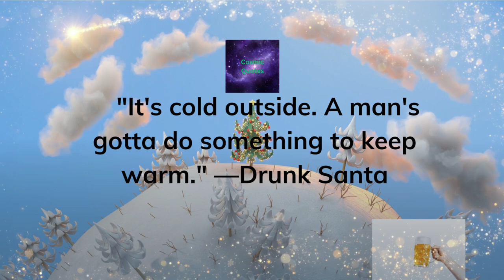TOP CHRISTMAS MOVIE QUOTES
Top Christmas quotes from movies that are appropriate for most ages.

We deliver quotes about the cosmos and things within. We offer motivation to those who seek it.

"Ask and you shall find. Dig and you shall be dirty. Success is not easily clean." -Anonymous